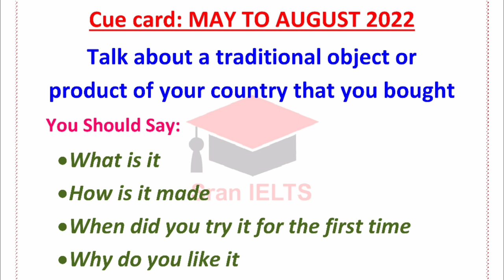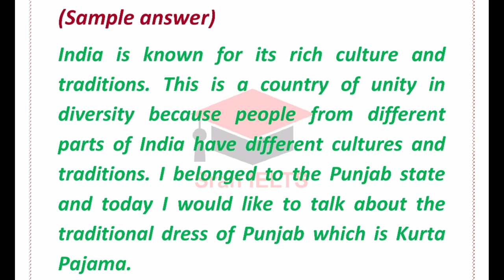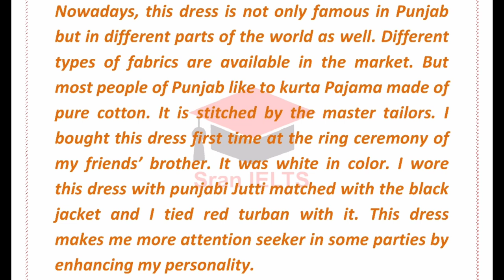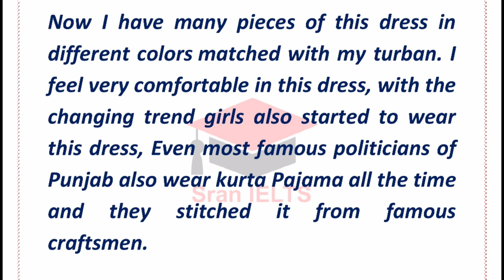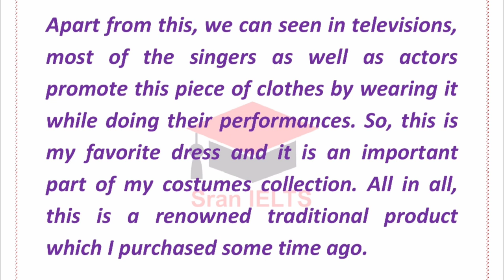Talk about a traditional object or product of your country that you bought | New cuecards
Hiii everyone.

Here is IELTS New speaking cue cards which are asking by the examiners in real ielts exam 🗣️✍️

Cue card: Talk about a traditional object or product of your country that you bought with sample answer.

We arrange that practice tests for you which increase your band score.